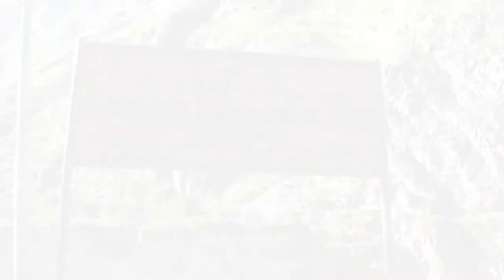Incas & Orchids (version FR et botanique)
Enfin, on a réussi à traduire ce film.